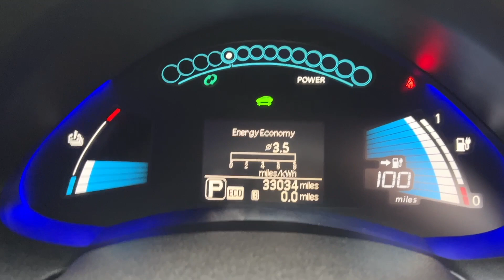JOSEPH FROM SJ BRANAGAN PRESENTS ANPTJER WOMDERFULL NISSAN LEAF FULL ELECTRIC CAR FROMSJB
YOU CAN RESERVE THIS LEAF WITH A £200 DEPOSIT +++. NATIONWIDE DELIVERY AVAILABLE, +++. I AM PLEASED TO OFFER ANOTHER WONDERFUL BATTERY OWNED LEAF. THIS ONE IS THE MUCH SOUGHT AFTER TOP OF THE RANGE TEKNA MODEL WITH ONLY 33000 MILES AND GREAT BATTERY HEALTH. . THE BATTERY IS OWNED NOT LEASED. THIS PARTICULAR LEAF COMES WITH A FULL SERVICE HISTORY,AND NOVEMBER 2024 MOT,THE SPEC INCLUDES A FULL BLACK LEATHER TRIM WITH HEATED FRONT AND REAR SEATS,HEATED MULTI FUNCTION STEERING WHEEL WITH PAS,AIR CON,CLIMATE,ALLOYS,CD PLAYER,TOUCH SCREEN SAT/NAV WITH A 360 DIGREE CAMREA, KEYLESS ENTRY AND START,ELECTRIC FOLDING DOOR MIRRORS,4 ELECTRIC WINDOWS,BLUETOOTH TELEPHONE AND MUSIC. THE CAR CAN BE EASLY CHARGED AT HOME ON A NORMAL 13amp HOME PLUG SOCKET,( BOTH CHARGE CABLE SUPPLIED ),OR ON A PUBLIC RAPID CHARGE POINT IN AROUND 30 MINITS, THIS LEAF LOOKS AND DRIVES GREAT, FINISHED IN GALACTIC WHITE PAINTWORK, GREAT VALUE TOP OF THE RANGE FULL PLUG IN ELECTRIC CAR,THE CAR WILL BE FULLY CHARGED AND READY TO DRIVE AWAY,TO MAKE AN APPOINTMENT TO VIEW AND TEST DRIVE TELEPHONE JOSEPH ON 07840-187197,,MIDDLETON,,MANCHESTER,M24.